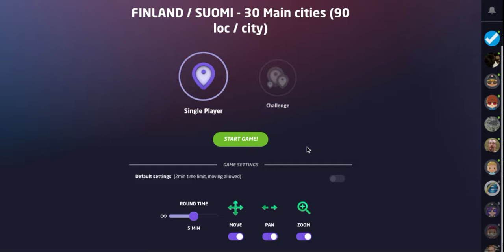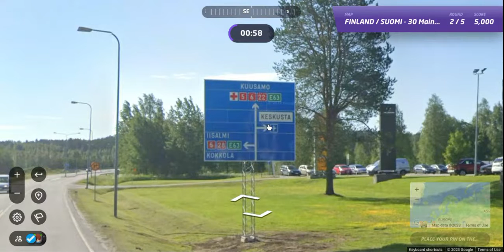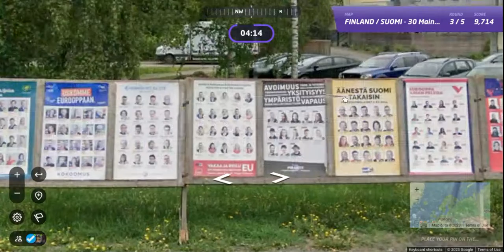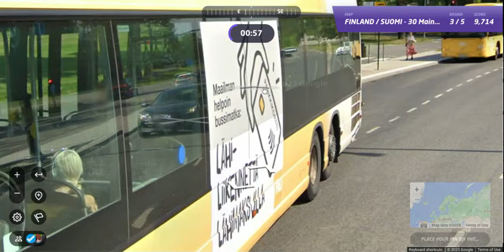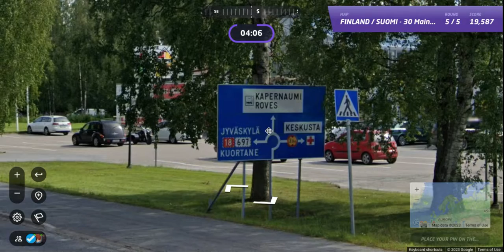American Guesses the 30 Main Cities of Finland in GeoGuessr: Can I Beat the Clock?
Come join the journey on All Over The Map.  I play FINLAND / SUOMI - 30 Main cities (90 loc / city) by Werdok